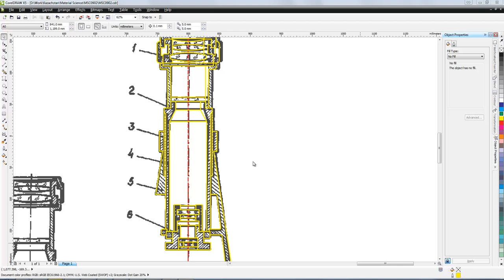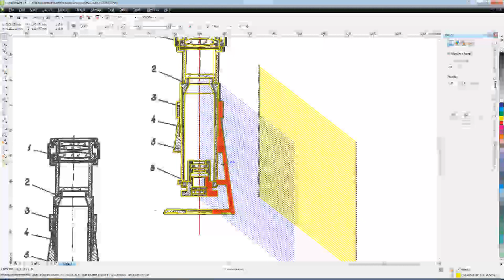How to Hatch in Corel Draw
This is the way I found on how to Hatch in Corel Draw for Importing into Flash without problems.